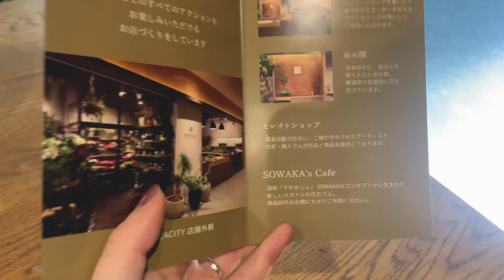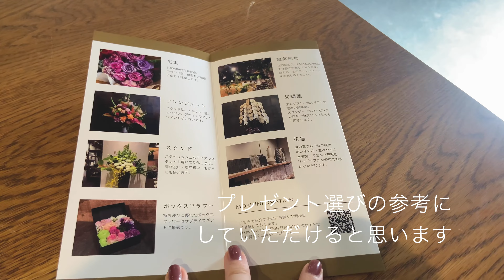《花屋のVlog》カサブランカの由来 | ふわふわバラ | 紅茶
カフェのポット探しをして、早速お茶をいれてみました 🫖

マリアージュフレールの紅茶をカフェに入荷しました。
紅茶からハーブティーまで種類をそろえています 🍃

今回試しに淹れたのは
有名なユリの名前にもなっている「カサブランカ」
名前の由来を調べてみましたので、ぜひご覧くださいね。